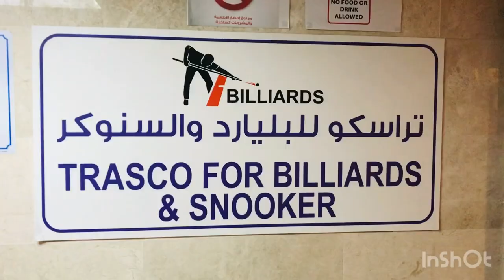Snooker and Billiards | Snooker Table Billiards Table | Abu Dhabi Club | Snooker Match | Billiard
Snooker and Billiards | Snooker Table Billiards Table | Abu Dhabi Club | Snooker Match | Billiard Game | Snooker Match Playing
Experience the thrill of precision and strategy with an exciting Snooker and Billiards event at the Abu Dhabi Club! Whether you’re a seasoned player or a beginner, come and enjoy playing on our high-quality snooker and billiards tables. This event brings together enthusiasts from all over Abu Dhabi to compete in friendly matches, showcase skills, and enjoy a great time with fellow players.

Event Highlights:
Professional Snooker and Billiards Tables: Experience the game on premium-quality tables designed for serious play.
Friendly Matches and Tournaments: Participate in matches or just enjoy watching the competition unfold.
Community and Fun: Meet other snooker and billiards fans in Abu Dhabi, share tips, and enjoy a great evening.
Perfect For:
Players of all skill levels.
Anyone interested in learning the game.
Enthusiasts looking to connect with the local billiards community.
Bring your cue, your skills, and your game face to the Abu Dhabi Club for a memorable experience of snooker and billiards!